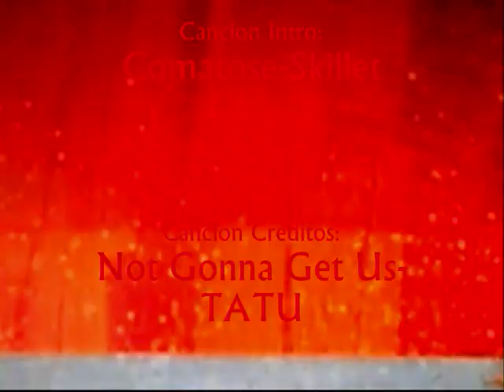DjangoXFrida-Meet me Halfway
mmm. estaba aburrida e hice esto en Sony Vegas Pro 9.0